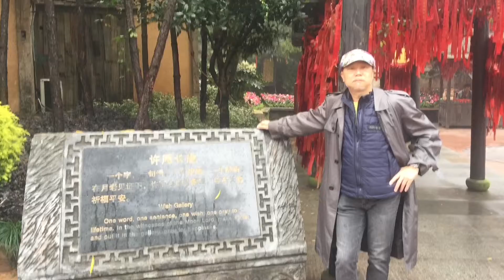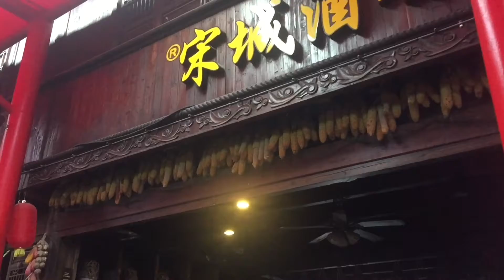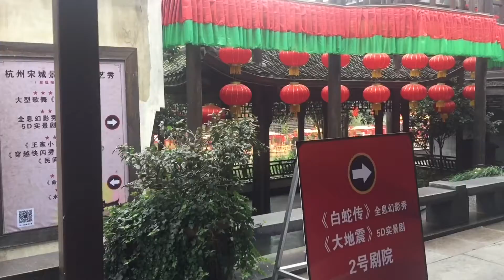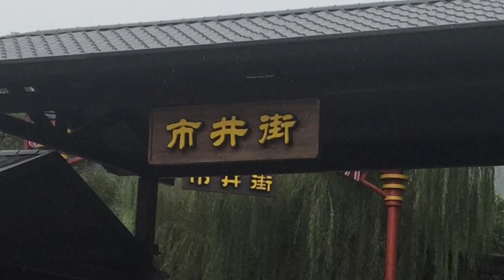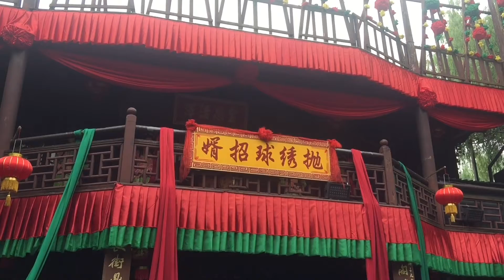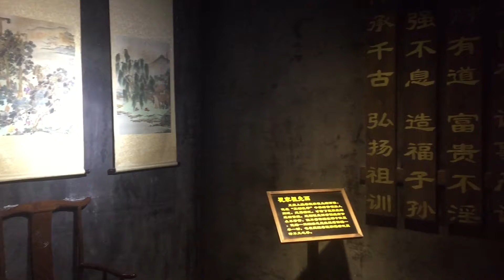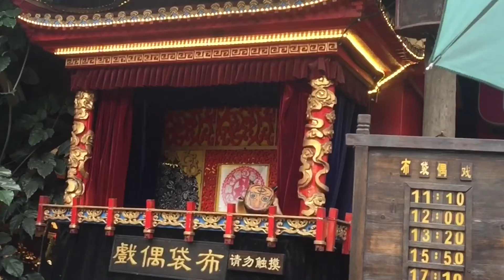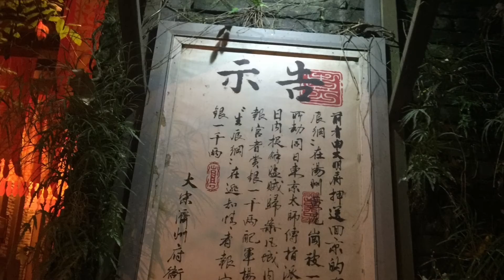［杭州旅遊篇］ 杭州第四天 （Day 4 at Hangzhou) - Dec-2018 - 宋城Songcheng、 吳山夜市Wushan Night Market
［杭州旅遊篇］ 杭州第二天 (2nd day at Hangzhou) - Dec-2018 杭州西湖景點：柳浪聞鶯、雙投橋丶雷峰夕照丶花港觀魚丶蘇堤
［杭州旅遊篇］ 杭州第三天 -  Day 3 at Hangzhou - Dec-2018 - 白堤Baidi Causeway丶平湖秋月